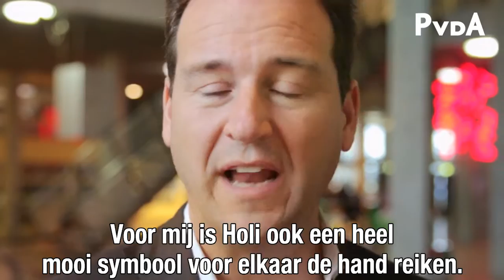Reshma Roopram en Lodewijk Asscher wensen iedereen een Subh Holi!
Reshma Roopram (PvdA) Lijst 2, Kandidaat 26

Leuk dat je op mijn kanaal komt kijken!
De komende weken neem ik jou mee op mijn reis die hopelijk zal eindigen in de tweede kamer! daarvoor heb ik jouw stem nodig! Vergeet op 15 maart, tijdens de tweede-kamer verkiezingen dus niet te stemmen! Want jouw stem telt!

Ik ben ook te volgen op andere "social media''! Kijk hiervoor op de links hieronder! Vergeet deze video niet te delen en te liken zodat we een zo groot mogelijk publiek bereiken! Wil jij meer weten over de PvdA?